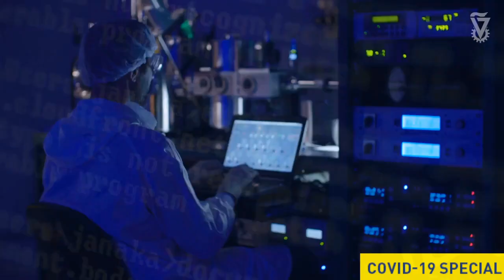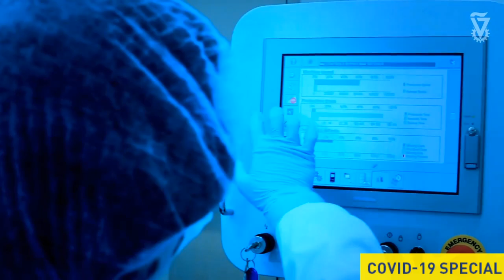Technion Biomedical Informatics Research and COVID-19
Technion-Israel Institute of Technology researchers Profs. Roy Kishony and Kira Radinsky discuss big data and biomedical informatics research.